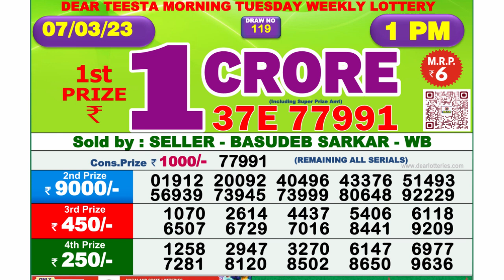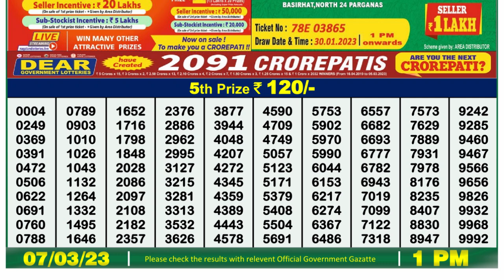Nagaland Lottery Sambad Live 1pm 07.03.23